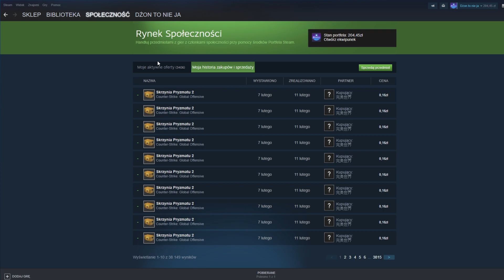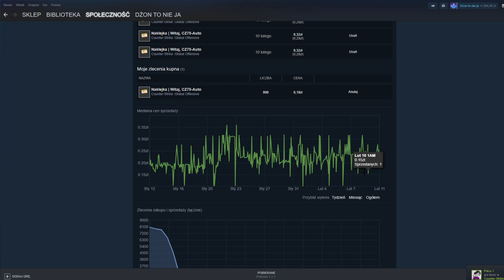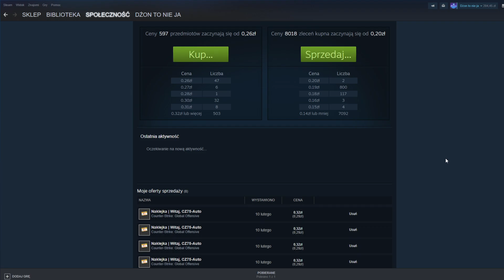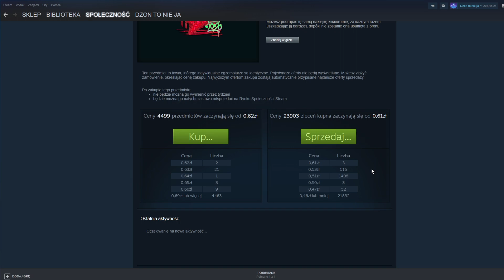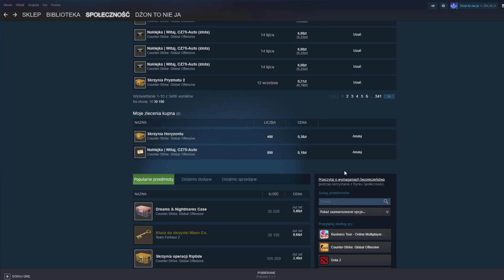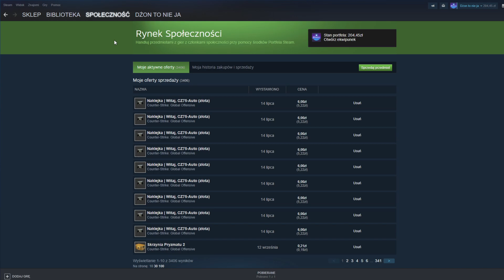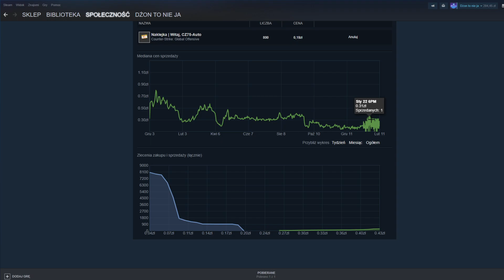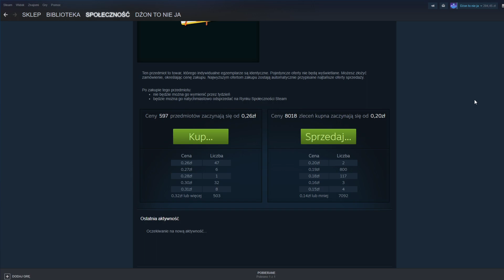Kolejny trik dzięki któremu da się zarobić na rynku steam